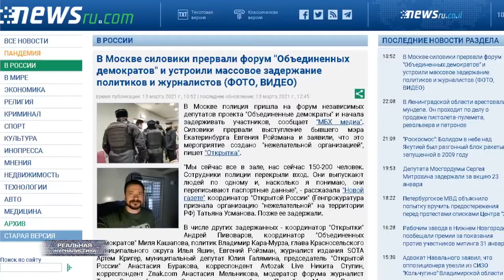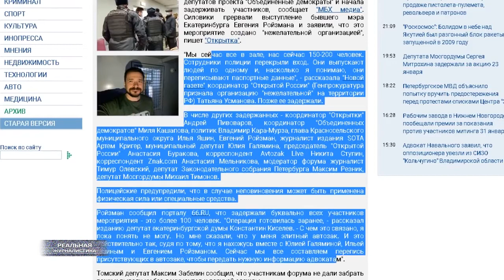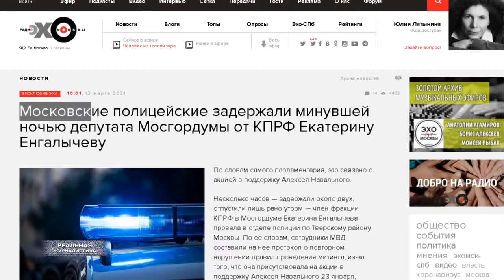Ройзман, Яшин, Кара Мурза Более 200 человек задержали в Москве на форуме "Объединенных демократов".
Рабы Историю не знают,
Забыли предков имена,
Русь обокравших восславляют.
Седая прядь - не знак ума.

Идут столетье за столетьем
По тем же граблям - "На, ещё!".
Привыкли думать междометьем-
"Авось", "акабы", "блять", "а чо? ".

IQ трёхлетнего ребёнка -
Схватить, нагадить, разломать.
Есть зомбо-ящик, пиво, шконка.
Душа ликует. Благодать!

Когда в Отчизне власть портянок
Напрасно чуда ожидать,
Но приготовьтесь спозаранок
На новых войнах умирать.

Борис Яковлев ©

С чего начинается  Родина?
С плевка, что запущен в народ
С едросов,с ширинкой расстегнутой
У Боровицких ворот.

А может, она начинается
С Беслана и взрывов в метро
С того, что досрочно на выборах
Опять победило ЕдРо.

С жирующих жизнью столиц
И с сытых улыбок, что видим мы
На мордах у всех первых лиц.

С зарплаты в семь тысяч рублей,
С того, что в бюджете нет денежек
На ясли и учителей.

С детишек больных и сирот,
Которым даёт на лечение
Несчастный и бедный народ.

Вон с тех ветеранов войны,
Которые век доживают свой
В землянке, бедны и больны.

С врачей, что купили диплом,
И с тех поликлиник, которые
Ждут денег за каждый приём.

С квартплат, что безмерно растут.
И с пенсионеров, которые
Копейки считают и мрут.

С рояля в Ледовом дворце,
С мигалок, народ разгоняющих
В Москве на Садовом кольце.

С трубы, что качает наш газ,
Со Сколково и Олимпийских игр,
Что «сильными» сделают нас?

С полиции и ФСБ,
И полчищ мигрантов, которые
По-русски ни «Мэ» и не «Бэ».

С понятий «не пойман -- не вор»?
Где инфраструктуру подпольную
Крышует сам Генпрокурор.

С картинки в твоем букваре…
Пора б окунуться в действительность,
Ведь век уж не тот на дворе.

С откатов бюджетных деньжат,
С тех средств, что теперь миллиардами
В оффшорах на вкладах лежат.

С разврата и прочих утех,
С того, что добро и порядочность
Теперь вызывают лишь смех.

С той песни, что пела нам мать?!..
Подумай еще раз, как следует,
Когда будешь голосовать